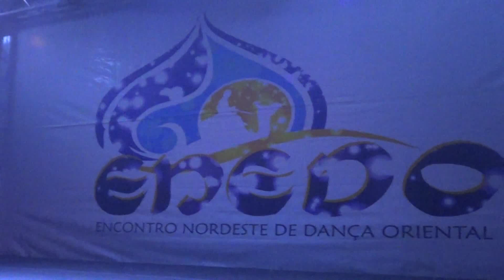Aziza Mor - Mostra de dança do Enedo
Mostra de Dança do ENEDO 2016
22 de outubro 2016
Organização: Tuareg
Natal
Figurino:Simone Galassi